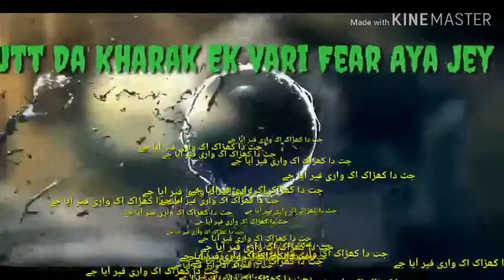Imra khan murghion k liye elahda subah bany ga by jutt da kharak ek vari fear aya jey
Jutt da kharak ek vari fear aya jey
Imran khan ne murghion k liye elahda subah bnany ki manzori dey de ha ne yaqeen tu khud soon ley